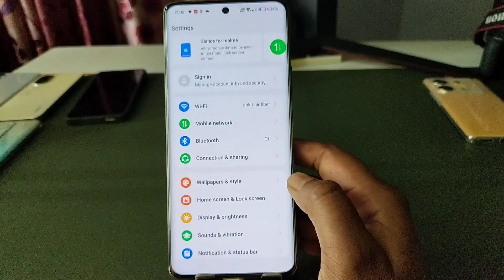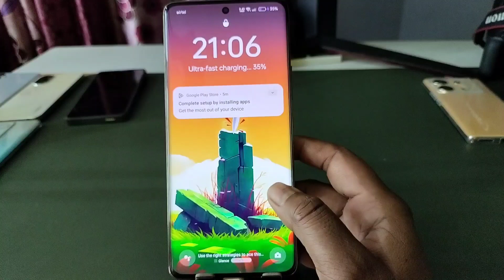realme P1 5g double tap on off setting | realme P1 5g me double tap on off screen setting Kaise on K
realme P1 5g  double tap on off setting
realme P1 5g  me double tap on off screen setting Kaise on Kare
realme P1 5g  hidden feature,realme P1 5g  double click screen on off
realme P1 5g  double tap on off screen setting,realme P1 5g  smart setting
realme P1 5g  smart setting on off
realme P1 5g  double tap screen setting
realme P1 5g  double tap on off,realme P1 5g
double tap on off